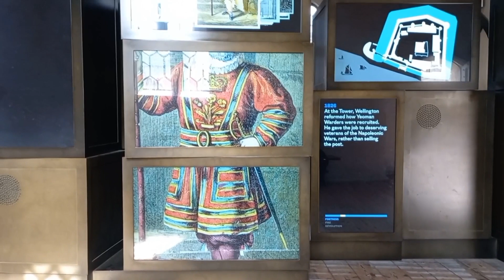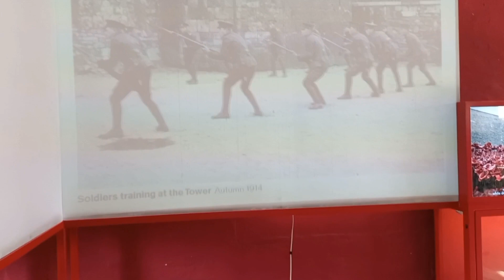Tower Of London Part Seven